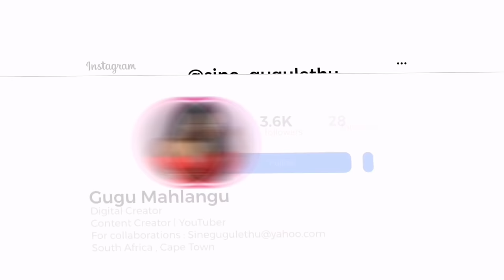EMPTY HOUSE YOUR TOUR || WELCOME TO OUR NEW HOME🏡